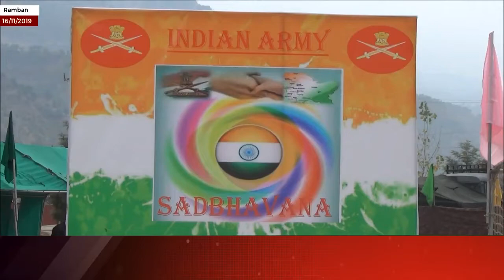Ramban: Inter-District Wrestling Competition concludes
| Excelsior News |